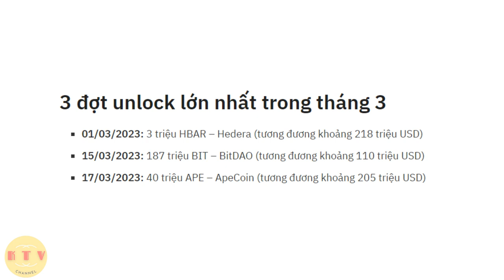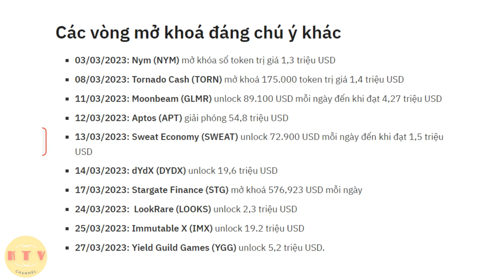18 đợt unlock token đáng chú ý trong tháng 3/2023.